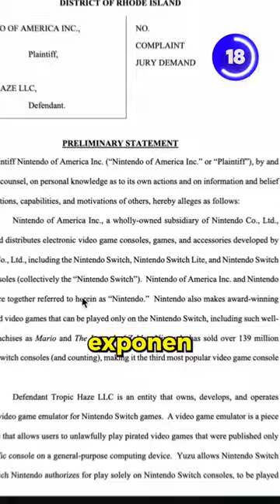NINTENDO mató a YUZU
Nintendo ha demandado a los creadores del conocido emulador de Nintendo Switch Yuzu afirmando que su software promueve la piratería a escala gigantesca.